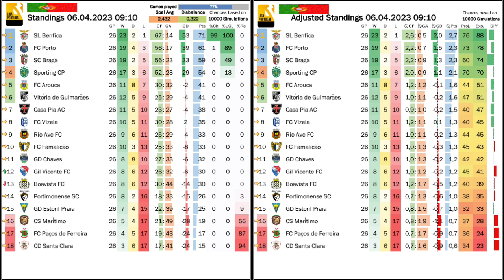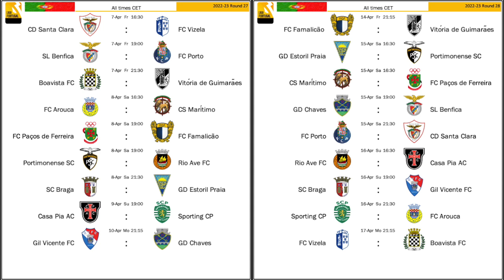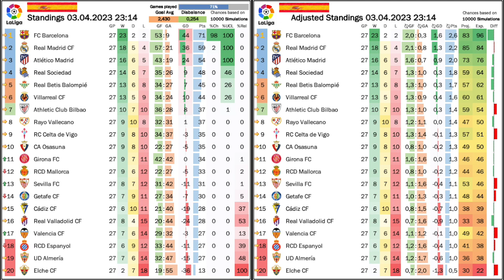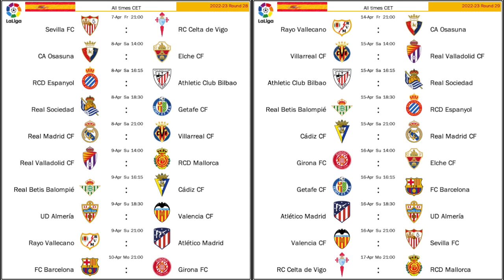Ice Cold Revenge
With not much to play for in La Liga, Real Madrid can put all their focus on the cup competitions and they expertly did so in an ice cold 4-0 destruction of Barça in the Copa del Rey semi final. In La Liga, Atleti secured third spot while Villarreal continue to gain ground in the race for 4th. On the other hand not much new in Portugal where the top spots are more or less cemented.

00:00 Opening observations
02:27 Not much new in Liga Portugal
03:10 POR standings, projections and upcoming games
04:29 Sevilla getting out of trouble?
06:41 Top 4 battles
08:41 ESP standings, projections
09:44 Osasuna spoil the Bilbao party
10:44 Real Madrid ice cold at the Camp Not
13:37 ESP upcoming games